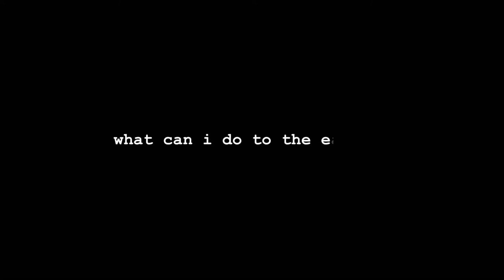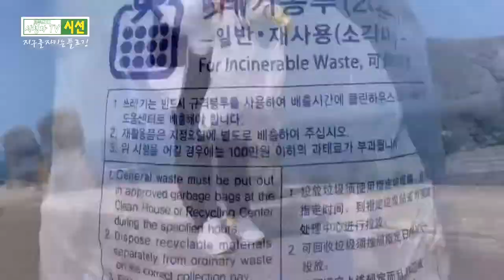[시청자TV시선]7월. Save the Earth - 제주 플로깅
환경을 위한 작은 움직임 플로깅
변함없는 지구를 그리는 모습은
일상 속 작은 실천과 함께 더 나은 방향으로
개선되길 바라는 마음으로
그녀의 제주 플로깅을 함께 가보자

7월 시청자TV시선 참여작
유튜브 채널 @이구스